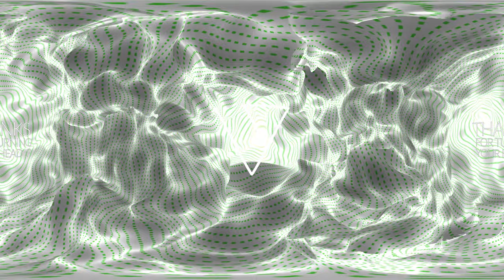Tsuruda - i can get really really crazy [ 360 VR Video ] [Virtual Drug Trip]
Thank you so much for the awesome support! I love you guys!